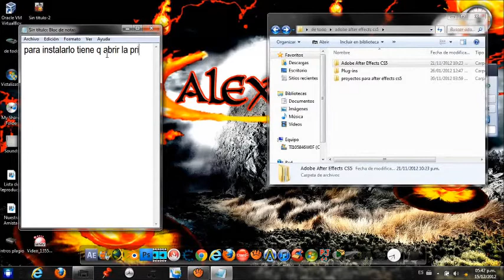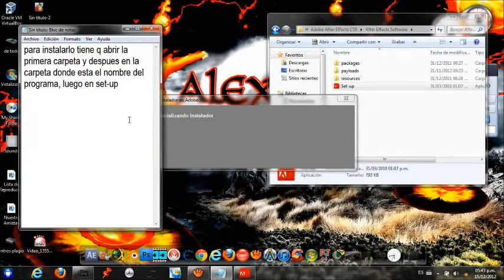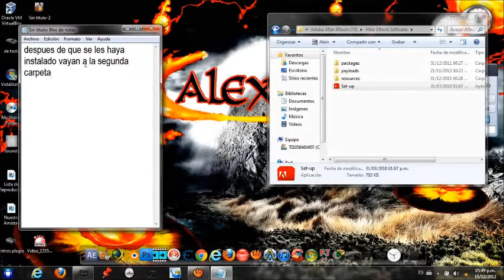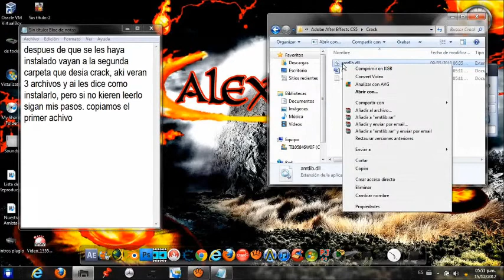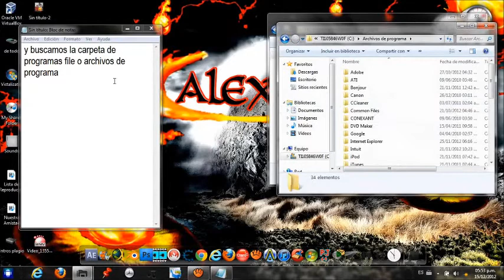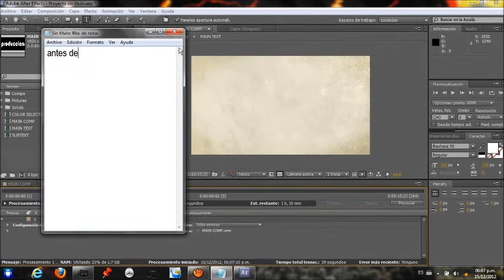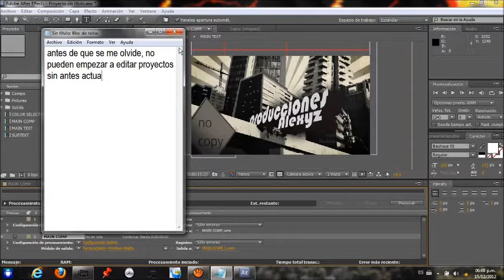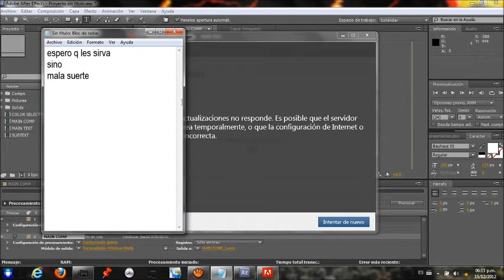como instalar adobe after effects cs5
LINK DEL PROGRAMA:

EL PASSWORD es darksergield